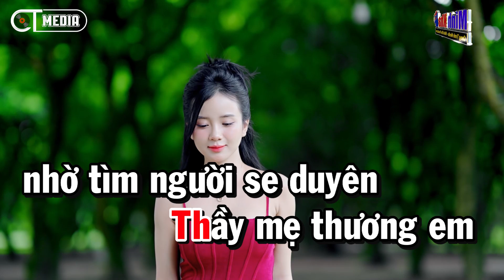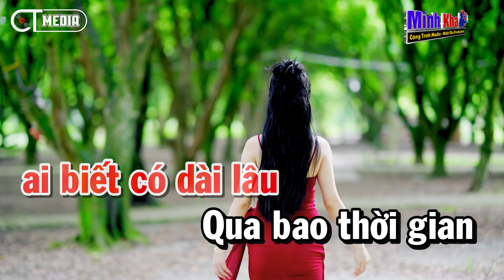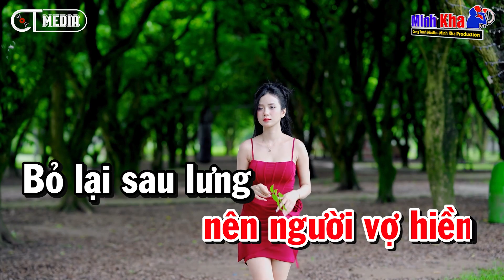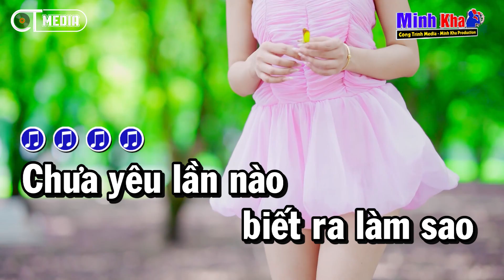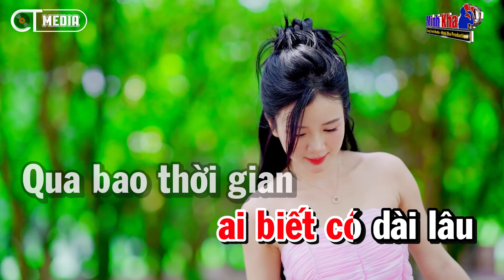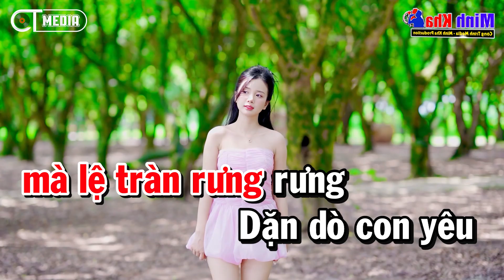Karaoke Duyên Phận Nhạc Sống Tone Nữ | Karaoke Công Trình